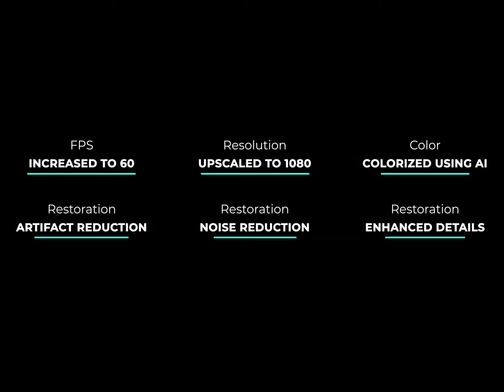The Dancing Pig (1907) [old video in color]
An early 1900's black and white silent french film, about a anthropomorphic pig that has an eye on a beautiful woman. But she is not interested.

Colorized using Artificial intelligence
Stabilized video
Upscaled video to 1080p
Reduced the amount of noise
Reduced artifacts
Enhanced details

Please, be aware that colorization colors are not 100% accurate, colorization was made only for the ambiance and do not represent real historical data.
Title:
The Dancing Pig
Publication date:
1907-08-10